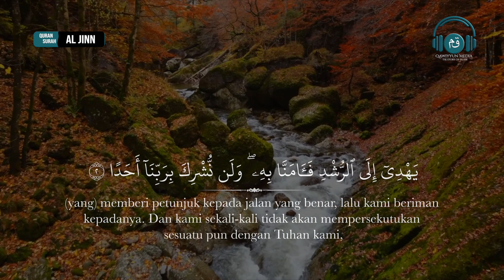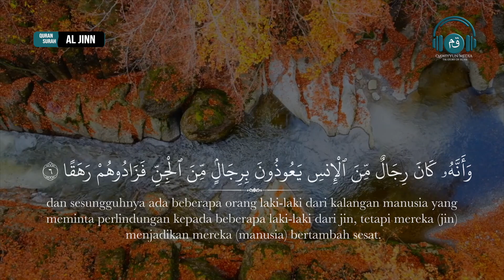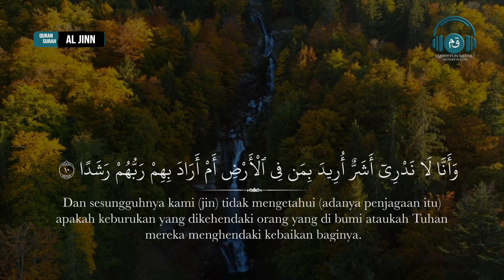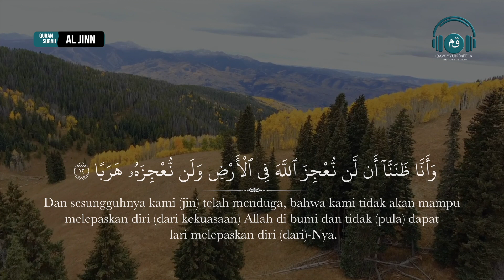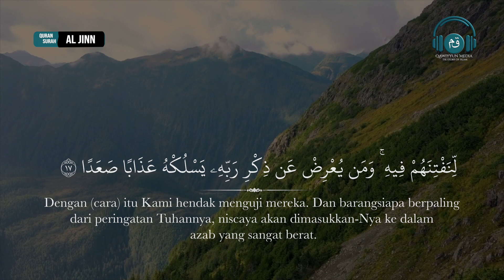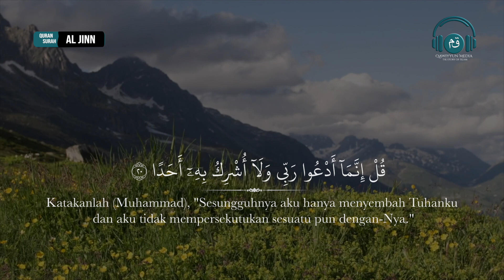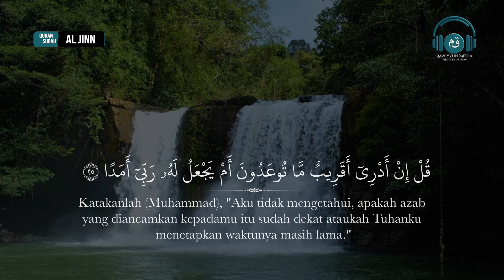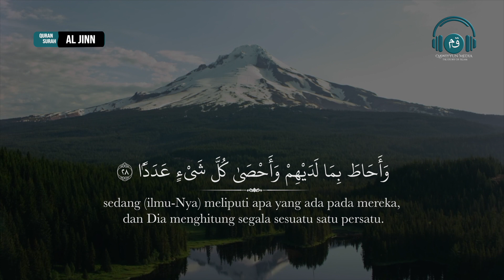Bacaan Quran Merdu Surah Al Jinn - Bacaan Menenangkan Jiwa dan Pikiran